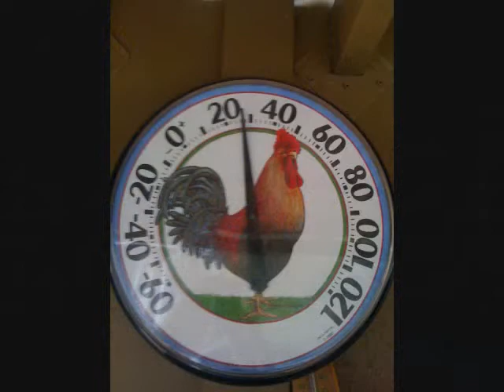Barn Raising in Texas.wmv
My dad and I built this barn on The Rusty Ranch in Blanco, Texas. The barn is 28 feet wide, 40 feet long,and about 30 feet tall.We built it in order to keep my collection of antique vehicles under cover. Working only on weekends (whenever we could get away), the barn took exactly one year to build (March 2010 - February 2011).  Needless to say, we are very proud of our work. Thanks to Tommy Emmanuel for the sound track.